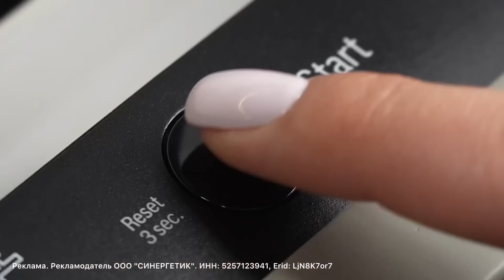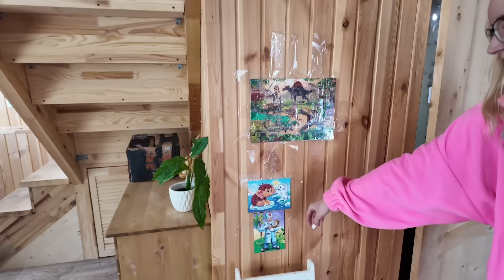РУМТУР ПО ДАЧЕ🏠 Как мы живем. Доделали ремонт. Новая стройка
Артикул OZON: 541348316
Артикул WB: 44681511